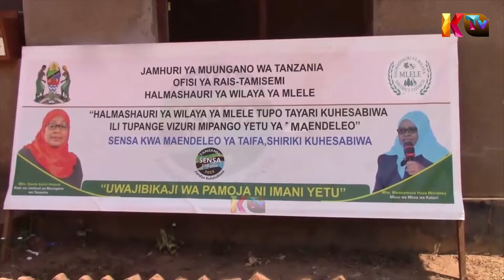WANANCHI WAPONGEZA OFISI YA TAKWIMU TAIFA.